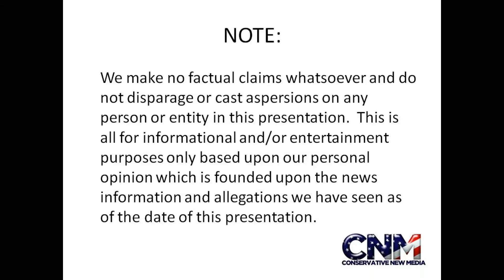Gibbon Apes Holding on to Rope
Check out these Gibbon Apes at Lion Country Safari in Florida.